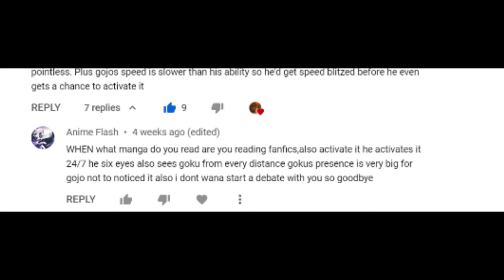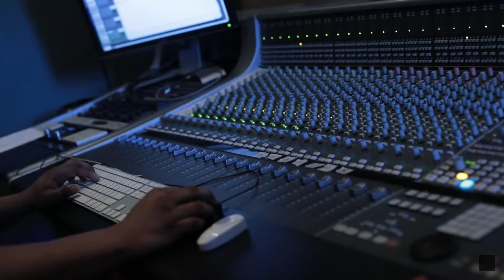If Anime Fans Debated With Diss Tracks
Anime fans love anime opening, top 10 anime, anime moments, moments in anime, and even anime motivational speeches. But imagine if anime fans debated each other with diss tracks too. This is anime rap, I also like anime rap battle reactions gacha life,  as well as the anime motivational speech english dub and even the anime rap reaction and anime rap tiktok.
We need more japanese anime rap tiktok and anime rap tiktok songs.